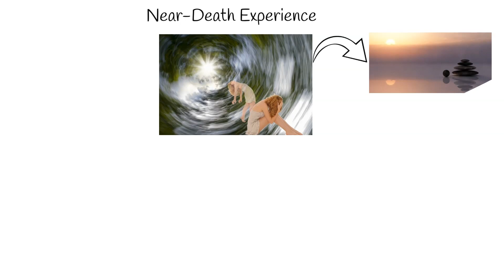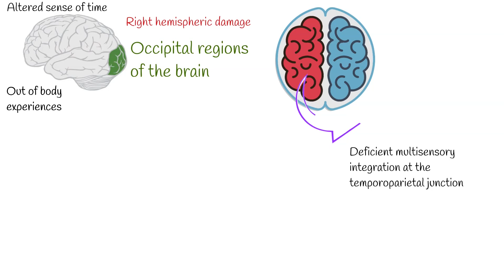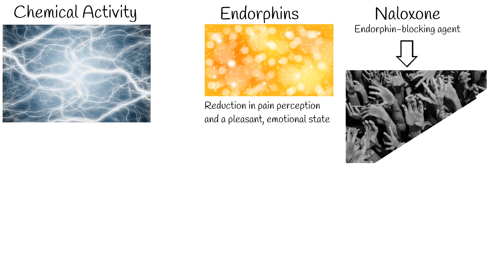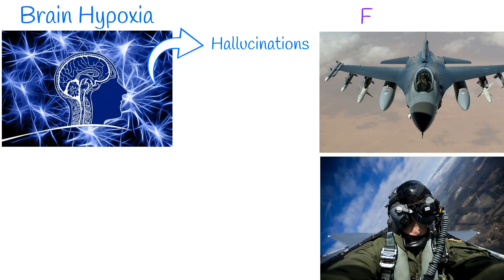Light at the end of the tunnel and Near-death experiences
A sense of peace and  well-being.
An intense feeling of unconditional love and acceptance.
No pain and only positive emotions.
Perception that  out-of-body. sometimes observing medical professionals performing resuscitation efforts.
A "tunnel experience"  A sense of moving up, towards light.  Or  staircase.
Encountering "Beings of Light", "Beings dressed in white" or of being reunited with deceased loved ones.
life review,  "seeing one's life flash before one's eyes".
Approaching a border.
or a decision by oneself or others to return to one's body.
These  Experiences can not explained simply by physiological reactions, that’s why people try to find explanation in religion and other spiritual practices.

Out of body experiences, altered sense of time, sensations of flying and  lightness visual illusion, can be explained by damage of the bilateral frontal and occipital regions of the brain.
But predominantly right hemispheric brain damage.
Feeling of a presence, meeting and communication with spirits, voices and  sounds can be caused by left brain damage.
Damage to the bilateral occipital cortex may lead to visual features,  such as seeing a tunnel or lights.
Damage to unilateral or bilateral temporal lobe structures, such as the hippocampus and amygdala, " may lead to emotional experiences, memory flashbacks or a life review.
Deep brain stimulation and neuroimaging have demonstrated that, out-of-body experiences result from a deficient multisensory integration at the temporoparietal junction.
also , Chemicals are important participants during near death experience.
Endorphins are endogenous molecules "released in times of stress and lead to a reduction in pain perception and a pleasant, even blissful, emotional state.
Judson and Wiltshaw (1983) noted, how the administration of endorphin-blocking agents such as Naloxone had been occasionally reported to produce "hellish" experience.
Also, drugs which are given to patients during their critical conditions,  are important players in near death experiences. Such drugs are
ketamine, Salvia divinorum, and DMT, they   are linked to near-death experiences.
Also serotonin can have its role during near death experience.
Brain Hypoxia is also important player of near death experience.
Because, hypoxia of the brain can cause hallucinations and other symptoms.

For example, fighter pilots. They are experiencing very rapid and intense acceleration, that result in lack of sufficient blood supply to the brain.  And they also experience:
  "tunnel vision and bright lights, floating sensations, automatic movement, autoscopy,  not wanting to be disturbed, paralysis, vivid dreamlets of beautiful places, pleasurable sensations, psychological alterations of euphoria and dissociation, inclusion of friends and family and other near death experiences.
Although there are some researches  which can partially explained this experience.  Near death experience still controversial issue and requires further studies.